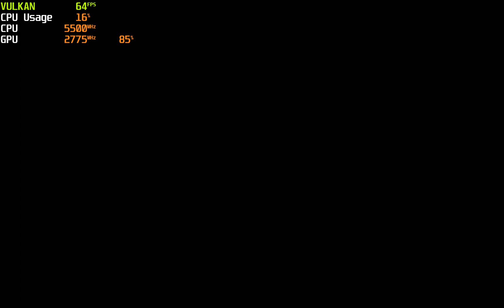Red Dead Redemption Switch 4K ( 5 X IR ) Vulkan Fix 60FPS + | Ryujinx 1.1.997 | Best Settings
i9 13900K  RTX 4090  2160P (5 X IR )  60FPS +

PR:Implement support for masked stencil clears on Vulkan ( Merged )

[System]
Use Alternative Memory Layout=False
[Graphics]
Renderer=Vulkan
PPTC Cache=True
Shader Cache=True
Audio Backend=SDL2
Anisotropy Filtering=Auto
Vsync=False ( Unlock FPS )